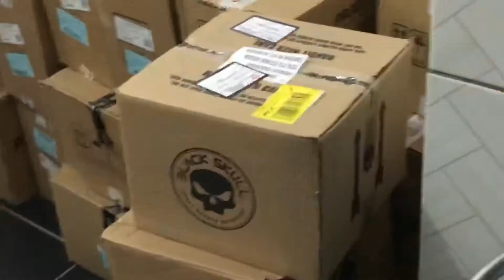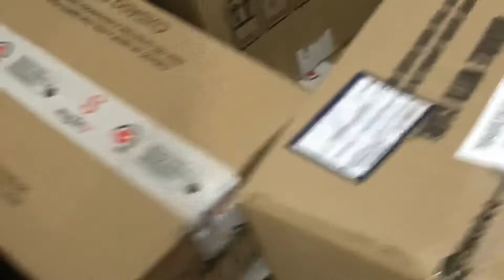RECEBEMOS UMA CARGA DE SUPLEMENTOS / PROBIOTICA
Uma loja de suplementos alimentares localizada no shopping popular centro de Maceió Box 221/222

Nosso endereço : Rua do livramento S/N, Centro de Maceió, Shopping Popular Box 221/222

Fazemos entrega 🚚